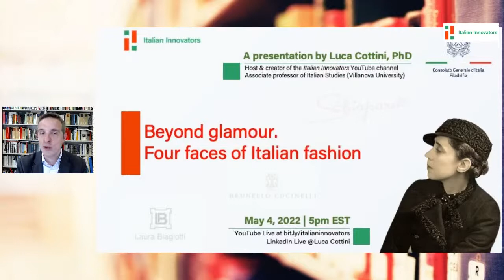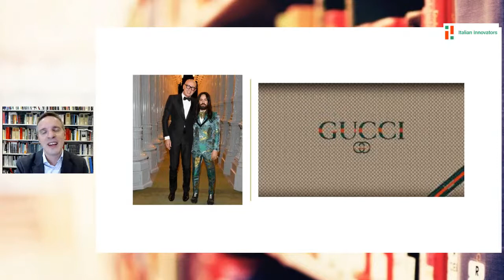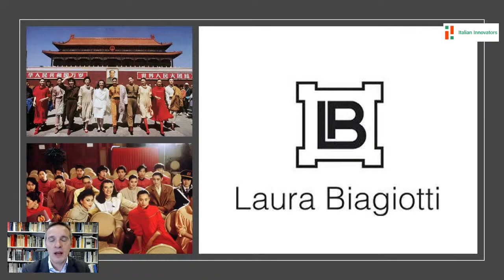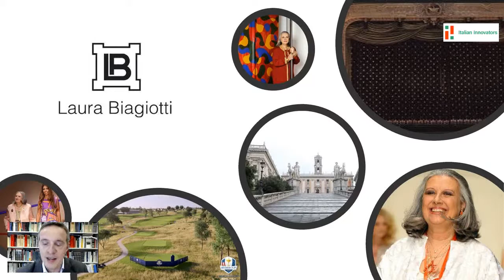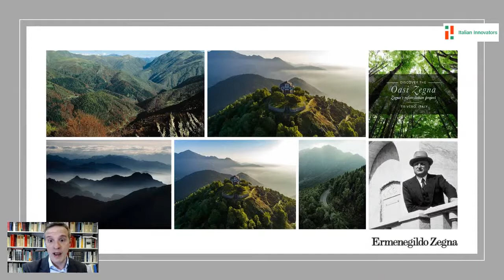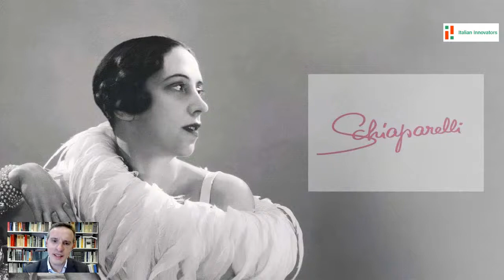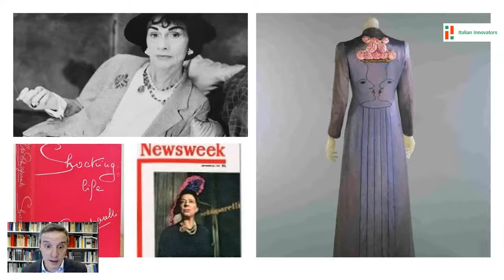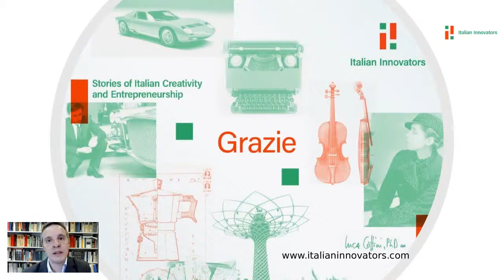Beyond glamour. Four faces of Italian fashion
In this presentation, Luca Cottini examines four “faces” of the Italian fashion system (Laura Biagiotti, Brunello Cucinelli, Ermenegildo Zegna, and Elsa Schiaparelli), exploring in their singular story and entrepreneurial philosophies the depth, originality, and eclecticism behind the Italian fashion system.